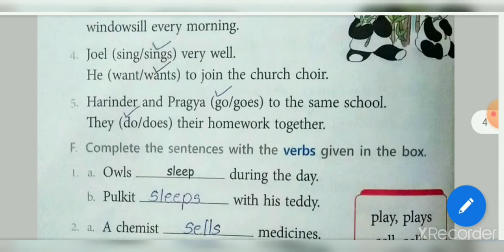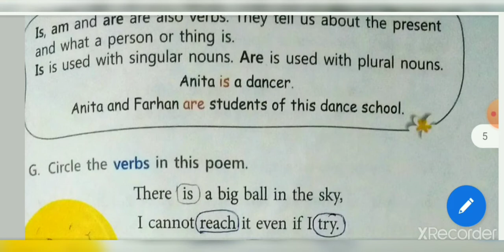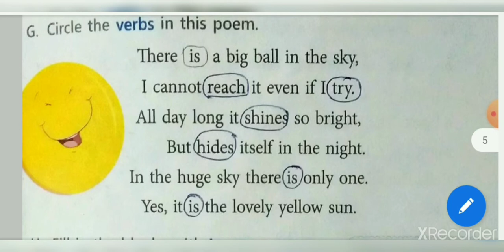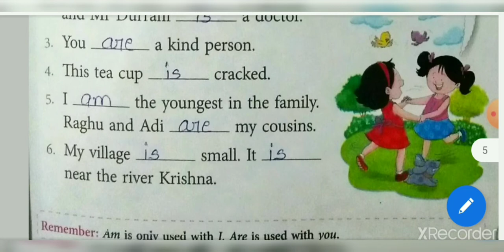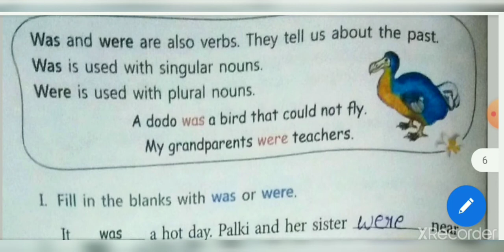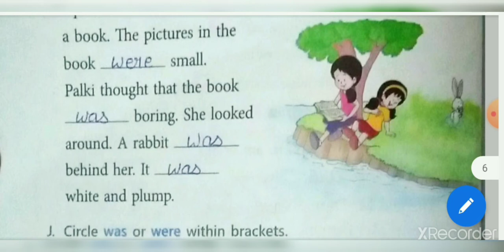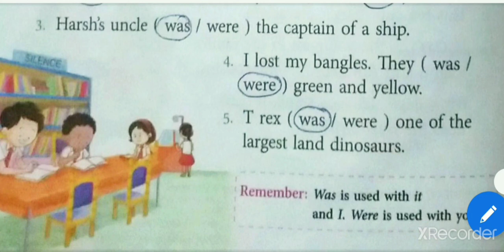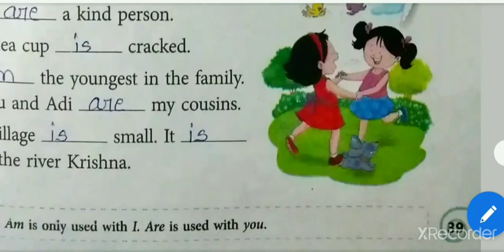Gyanganga Vidhyalaya Std-3rd English Grammar Ch 10 Verbs part 2